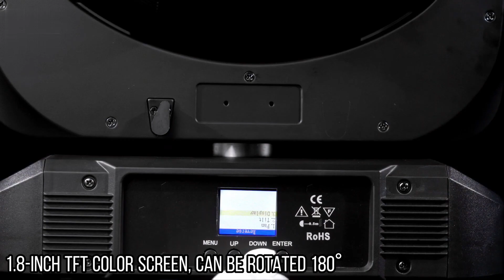Wash Light | Bee Eye Effect Light | 19LEDs 40W RGBW Quad Color Wash Bee Eye Zoom Moving Head Light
Perfect Wash, Amazing Beam, Spectacular Graphic Effects
Flexible and multifunctional Luminaire.